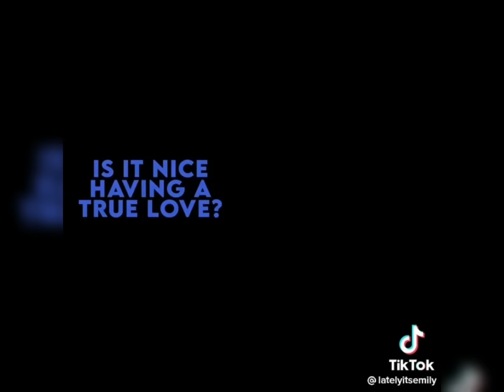bluey tiktok edits (part 2)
thanks so much for 21k views on my last post so I decided to make a another one for you guys 💖💖💖💖💖💖💖💖💖💖💖💖All of these edits are not mine thanks ❤